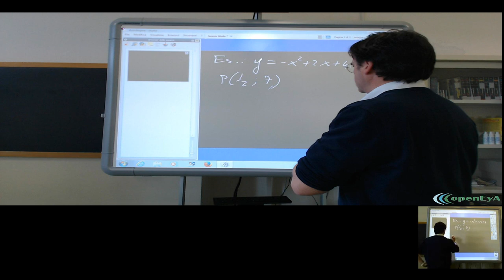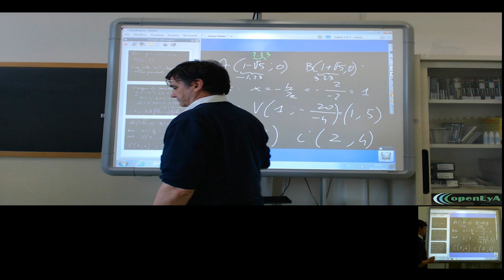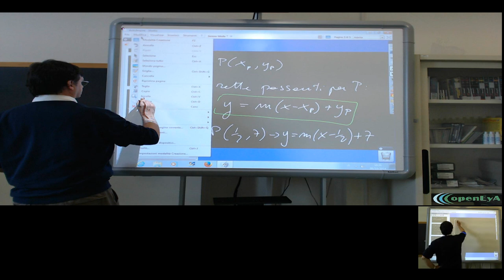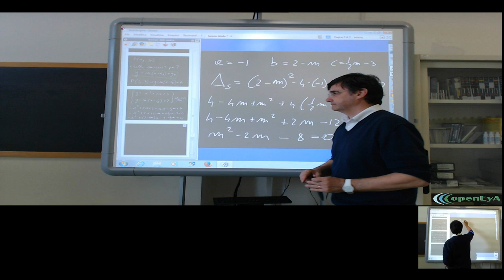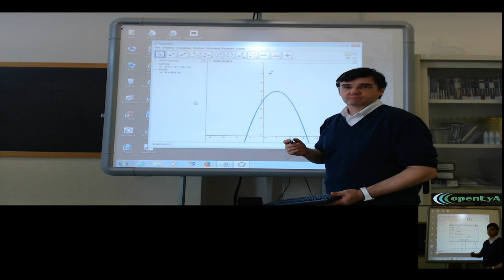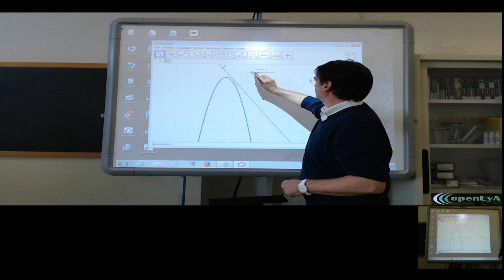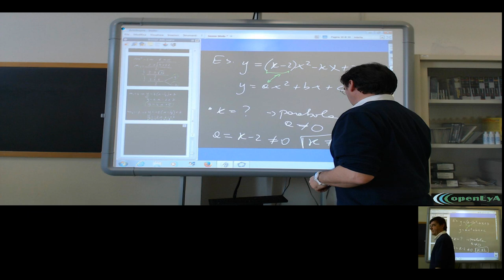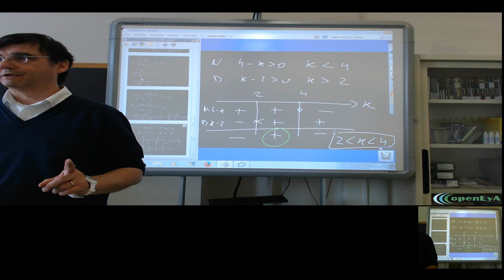Lez.088 La geometria analitica. La retta tangente alla parabola.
La parabola e le rette tangenti: esercizi e ripasso. I fasci di parabole.